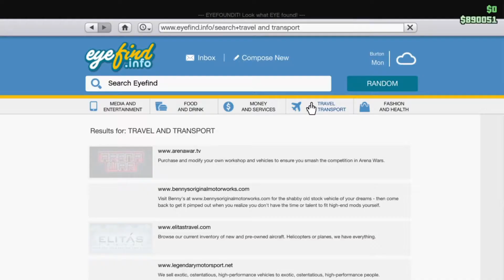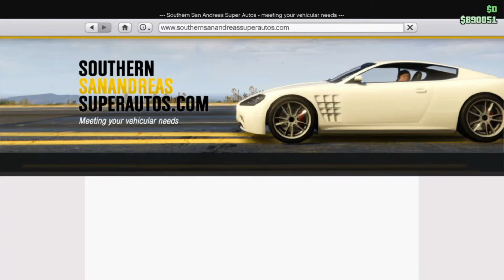That Thang Slammed💀😂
*ATTENTION*

Keeps me uploading!

Hope you guys enjoyed todays video! spam that like button if you want to see more share this with your friends!

use code Jxrie
if you wanna play add Jxrie on ps4